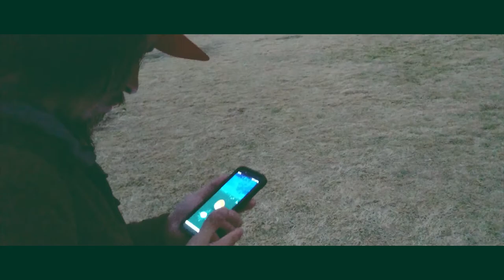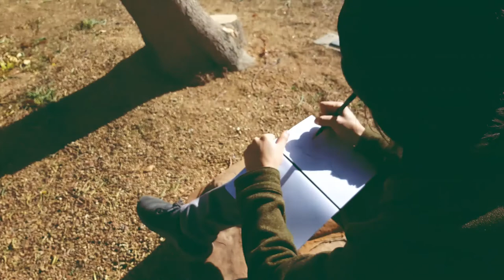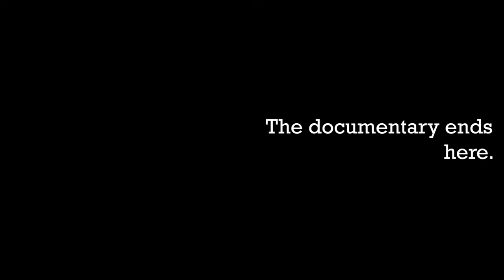The WORST Player; A Pokemon GO Documentary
Years later after the release, one player still manages to enjoy the game but takes the game very serious to the point he believes he's in the world. Meet THE, as he calls himself the Pokemon Master after legally changing it. He describes his life, living in a park, raiding for food, becoming number one, but never mentions how obnoxious he is and how it affected his close ones.

No animal was harm during filming.

Searching For The Missing Piece by Sir Cubworth

Pokemon GO Title and Pokemon GO Walk